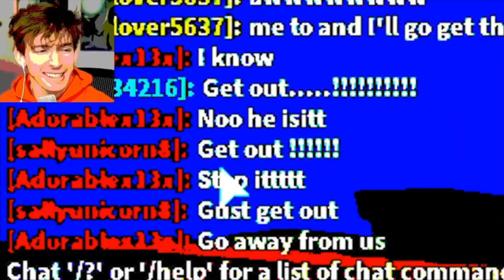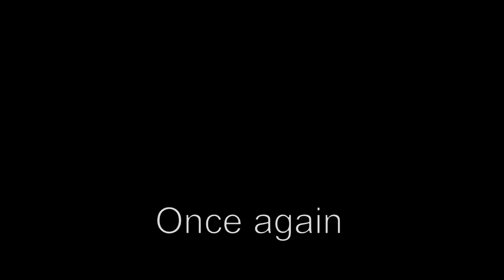Flamingo cut scream 7 | Roblox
MOOORRE!!

You can find them at  @flamingo